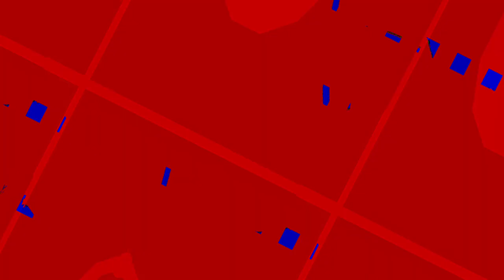[EPILEPSY WARNING] Movie 23 11 17 05h36m50s